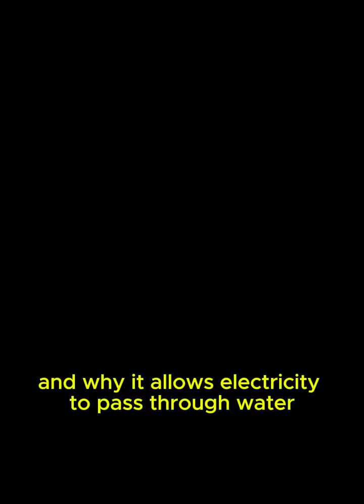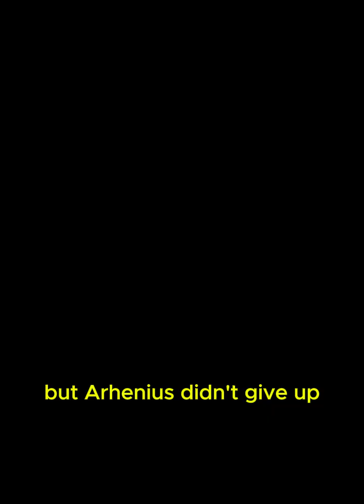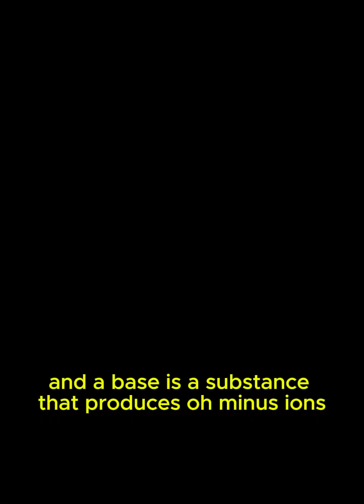3rd Nobel Prize in Chemistry for Electrolysis _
The 3rd Nobel Prize in Chemistry, awarded in 1903, went to Svante Arrhenius for his groundbreaking electrolytic theory of dissociation, which explained that acids, bases, and salts break into ions when dissolved in water.